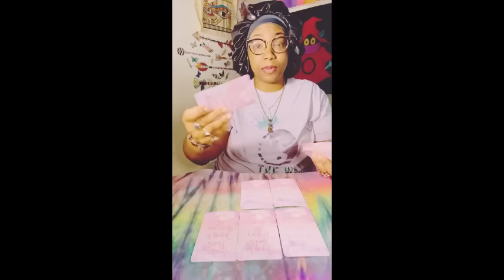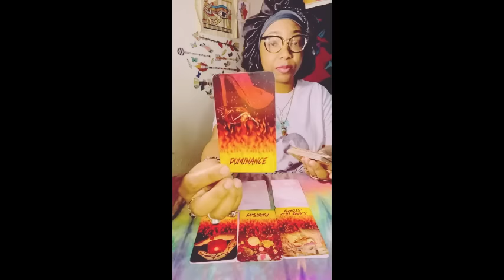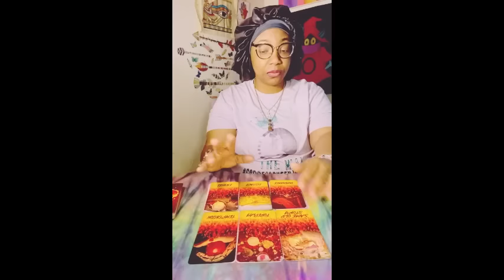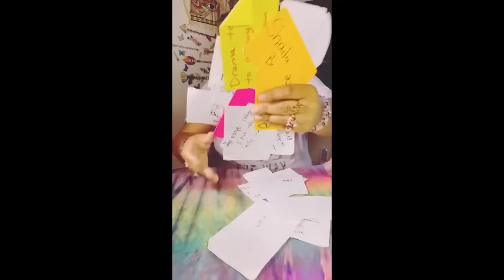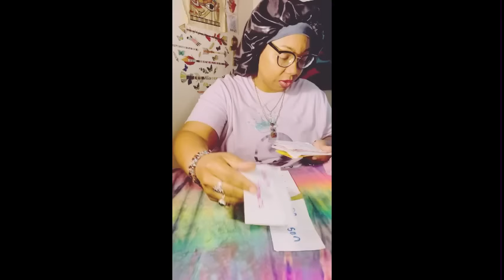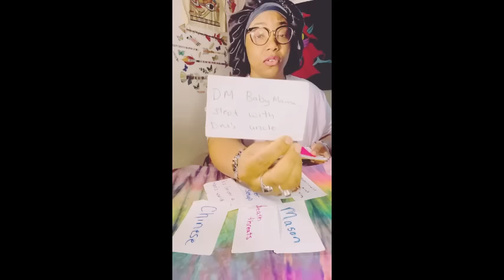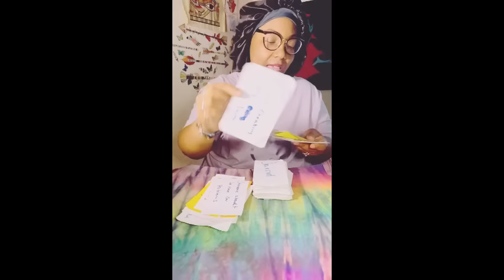Boss Was Doing Magic On You Now Trying To Kill You This A New Situation 😳 Treasure Box Reading 🧺